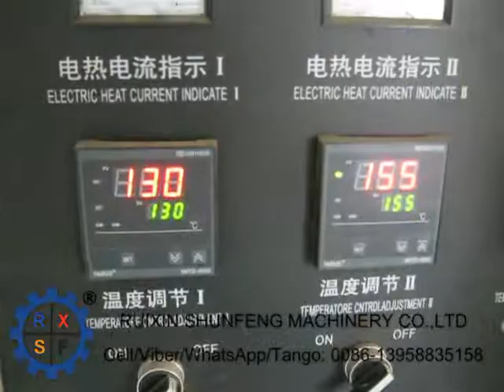1400mm PE film blowing machines in our client's workshop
1400mm PE film blowing machines in our client's workshop
This video shoot in our client's workshop, in Zhangjiagang city, Jiangsu, China. Before rewinding, the film was trimmed and the tube became strips.